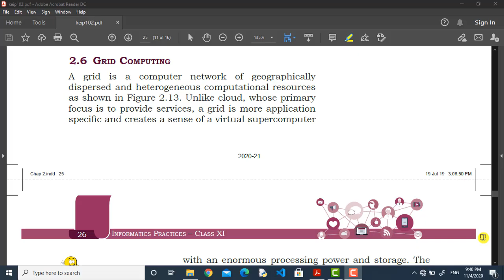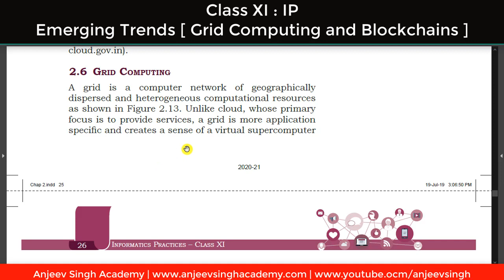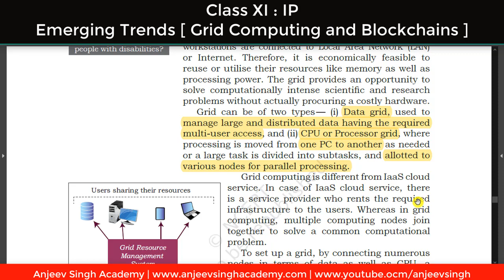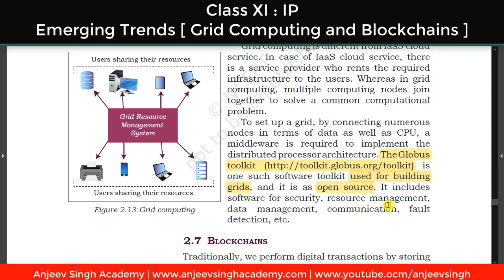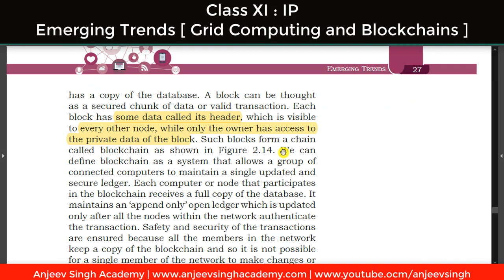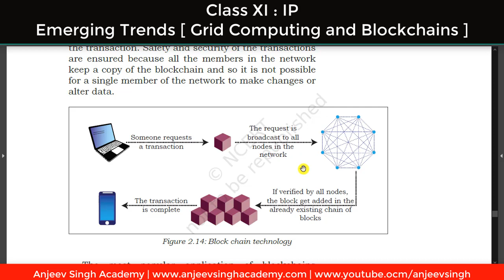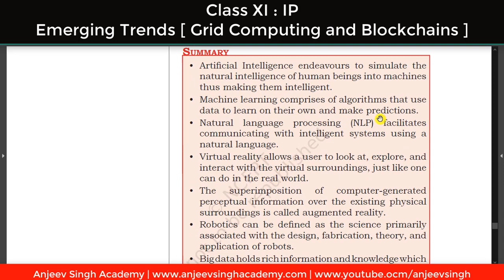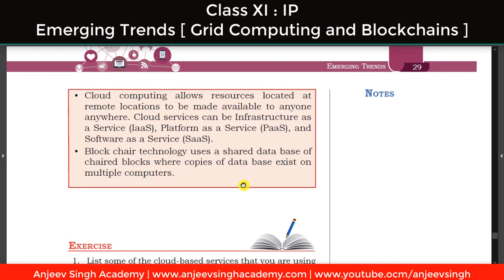XI IP Emerging Trends Part - 6 | Grid Computing and Blockchains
In this video, you will learn about what is grid computing, what are the advantages of grid computing, how you can use the grid computing, what is blockchain, what are the advantages of blockchain, how blockchain is implemented, xi IP tutorial, ncert tutorial, cbse class xi IP.